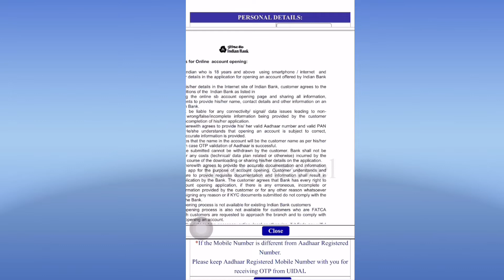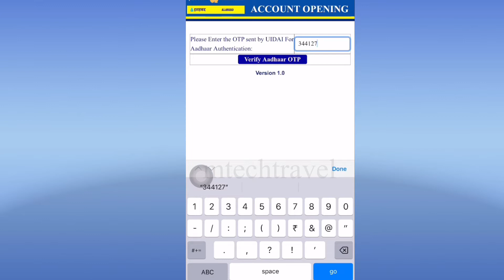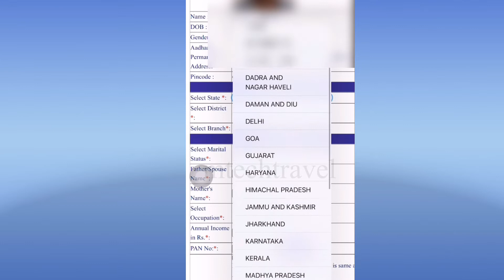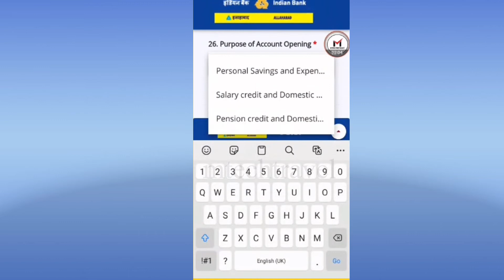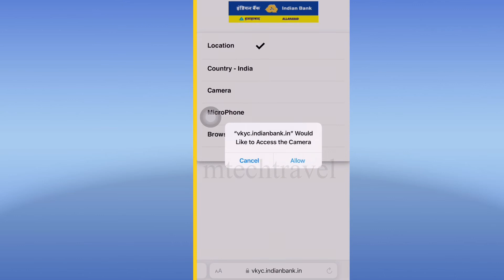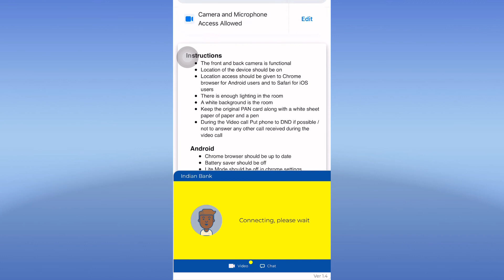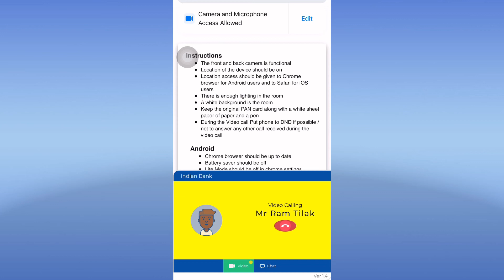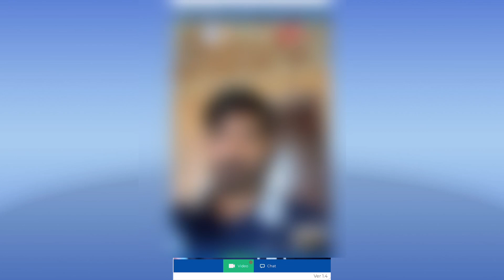How to Open Indian Bank Savings Account Opening Online Malayalam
Indian Bank Savings Account Malayalam
Indian Bank Malayalam